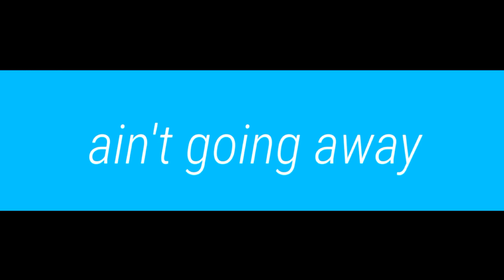FRIENDS MEME [BACKGROUND]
Pls credit if you use

QwQ

QwQ

Song
Marshmello Ft. Anne.Marie "friends"

QwQ